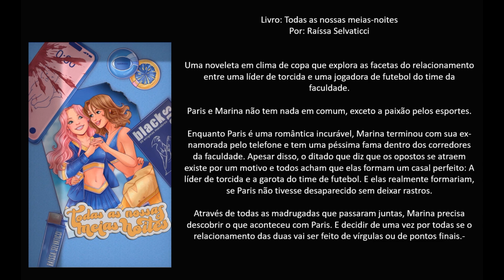Livro: Todas as nossas meias-noites